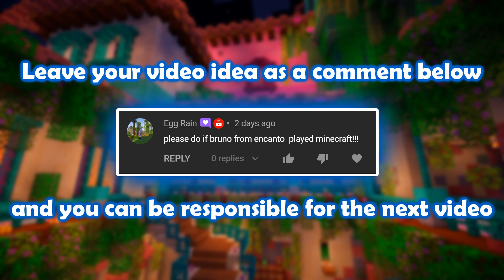BRUNO from ENCANTO Plays Minecraft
Doing an Encanto video was a must.

Previous Video:
Minecraft But The Ender Dragon is CURSED:

Actors: EggRain, WaterBird3, ChromiaCat, Gamewarden06, Ersh_Gem, IQCorrupted

► Go watch our gaming videos on Facebook Gaming!